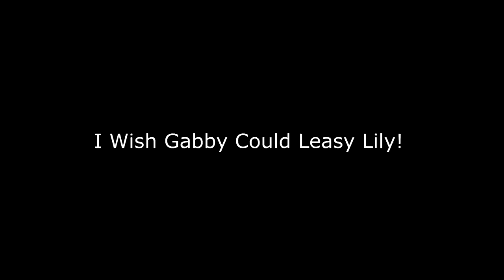We Found The Perfect Lease Horse for Gabby!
DaybyDayVlogs
110 North Front Street - A3,
Suite #213
Belleville, Ontario, K8P 0A6
Canada